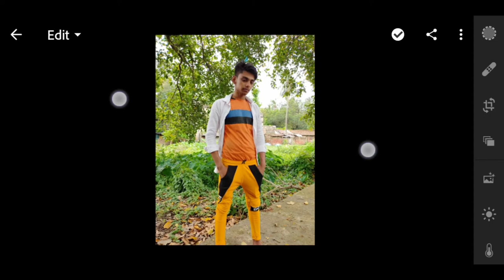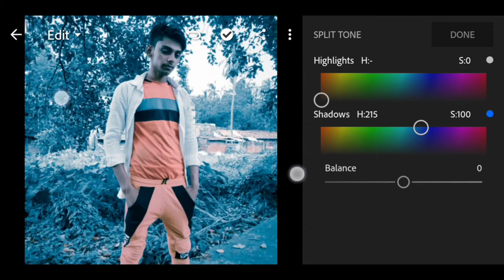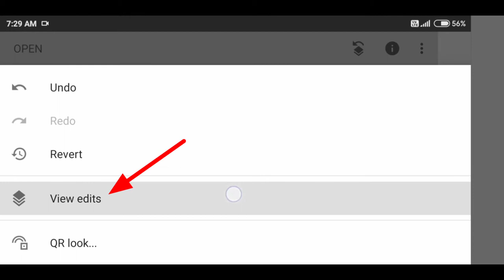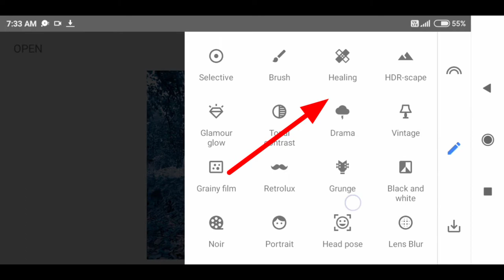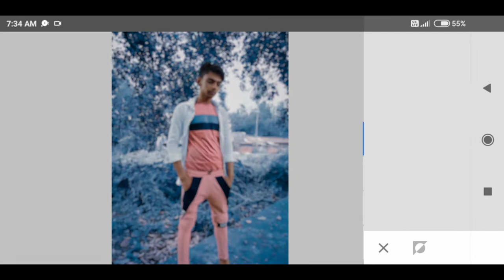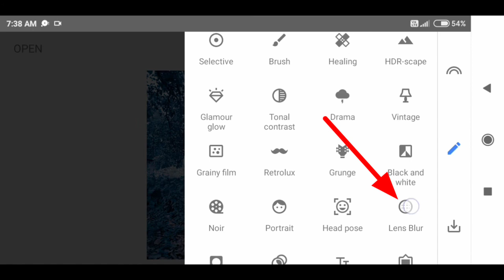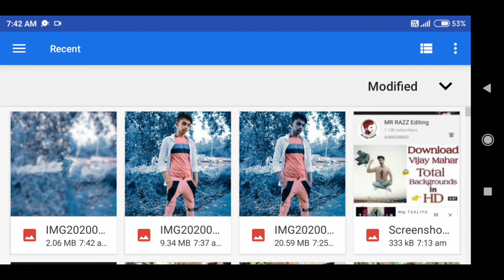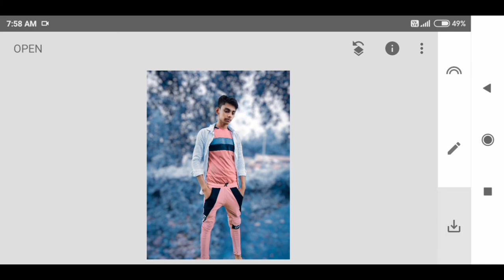Blur Background Best Colour Effect Photo Editing | Blur Background With Snapseed | Aman Editz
Dosto aaj Ka Video Kaisa Laga Aaplogo Ko Comments Box Me Comments Jarur karna Or Dosto aapvi Aisa Blur Background Karke Moddy Blue Photo Editing Karo Or Mujhe Instragram Pe Tag Karo Link Niche Diya Hua Hai Or Ha Dosto Video Agr Acha Laga Hai To Video Ko Like Karo Channel Pe Naye Ho To Subscribe Maro Or Mai Editing Se Related Video Laya Karta Hu Ok Thanks For Watching 💞 Dost .

Snapseed Blur Backgroun Photo Editing
How To Blur Background With Snapseed
Snapseed Editing Photo Background Blur
Photo Blur Kaise Kare
Snapseed Background Blur Photo Editing
How To Blur Background in Snapseed in Hindi
HD Blur Kaise Kare
Snapseed Amazing Trick And Trips
Blur Photo Ko Clean Kaise Kare Snapseed
Best Snapseed Editing Tricks
Best Snapseed Editing Tutorial
Moddy Blue Background Photo Editing
Best Colour Effect With Snapseed
How To Make Background Blur in Hindi
Snapseed Mobile Editing
Aman Editz